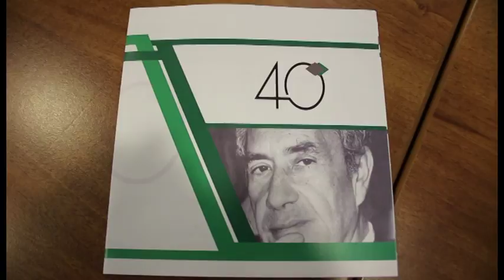Aldo Moro, a 40 anni dalla scomparsa la Fondazione Carispaq lo ricorda